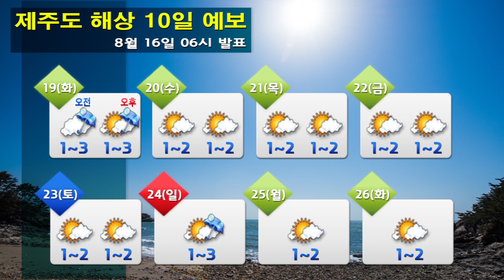해상날씨 8월 16일 06시 발표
-오늘(토) : 전 해상 0.5~2.5m
-내일(일) : 전 해상 0.5~2.5m